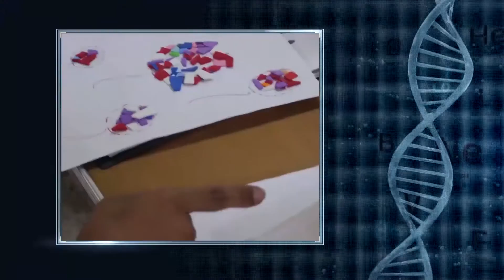GHK a la Comunidad: Fasinarm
Alexandra Mera acompaña a Alegría Barrezueta de Vera, directora de Fasinarm, para hablar sobre su labor ininterrumpida durante 50 años y la trayectoria en favor de la discapacidad y la inclusión.